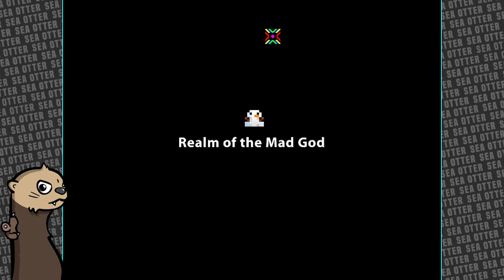Let's Play: Realm of the Mad God Ep. 159 - Pre-Appocalypse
Today we play some Realm of the Mad God as our Knight and talk a little bit about politics and positive self image.

★ Game Information ★
• Title: Realm of the Mad God
• Developer: Wild Shadow/kabam
• Publisher: N/A
• Genre: MMO, Bullet Hell, Roguelike
• Release date: 2012
• Platforms: PC

Realm of the Mad God is the first ever free to play Bullet Hell MMO. Team up with dozens of players and battle through the Realm of the Mad God, Oryx. With a retro 8-bit style, Realm is an evolution of traditional MMO gameplay. A dozen classes and hundreds of items to discover means Realm is easy to play but difficult to master. Players can jump in Realm for 5 minutes or stay online for hours because there is nothing to install or download.